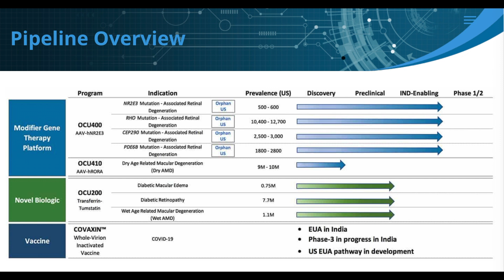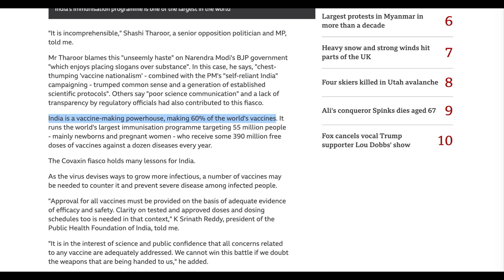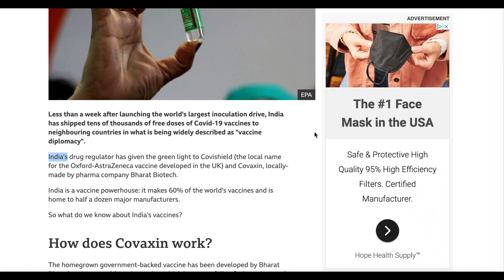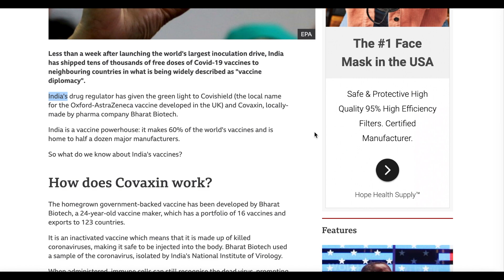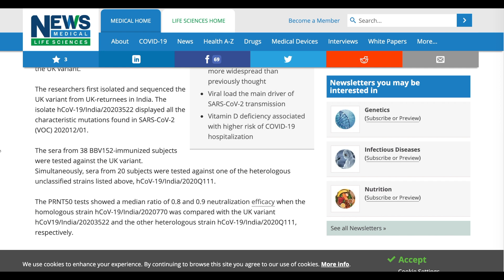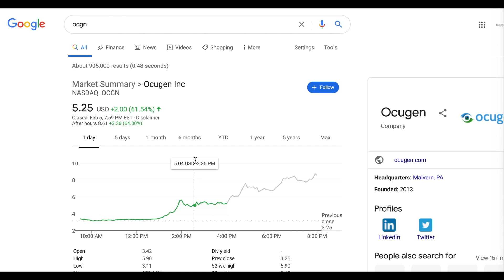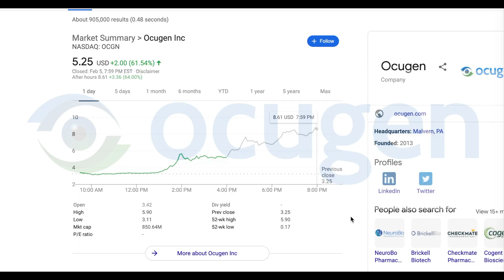OCUGEN Stock (OCGN) | Major Momentum For Insane Gains This Week! Heading to $20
It is never too late to start investing, or switch brokerage. Sign up for Webull to get 2 free stocks

(NASDAQ: OCGN), a biopharmaceutical company focused on discovering, developing, and commercializing gene therapies to cure blindness diseases and developing a vaccine to fight COVID-19, and Bharat Biotech, a global leader in vaccine innovation, today announced they have entered into a definitive agreement to co-develop, supply, and commercialize Bharat Biotech’s COVAXIN™, an advanced stage whole-virion inactivated COVID-19 vaccine candidate, for the United States market.

Ocugen will have US rights to the vaccine candidate and will be responsible for clinical development, regulatory approval (including EUA) and commercialization for the US market. Bharat Biotech will supply initial doses to be used in the US upon Ocugen’s receipt of an EUA. In addition, Bharat Biotech will support the technology transfer for manufacturing in the US. In consideration for the exclusive license to the US market, Ocugen will share the profits from the sale of COVAXIN™ in the US market with Bharat Biotech, with Ocugen retaining 45% of the profits.

The collaboration will leverage the vaccine expertise of Ocugen’s leadership team. In preparation for the development of COVAXIN™ in the US, Ocugen’s Vaccine Scientific Advisory Board and Ocugen management have initiated discussions with the U.S. Food & Drug Administration (FDA) and the Biomedical Advanced Research and Development Authority (BARDA) to develop a regulatory path to EUA and, eventually, biologics license application (BLA) approval in the US market for COVAXIN™. Ocugen is also in active discussions with manufacturers in the US to produce a significant number of doses of COVAXIN™ to support its US immunization program.

“The evaluation of COVAXIN™ has resulted in several unique product characteristics including long-term persistence of immune responses to multiple viral proteins, as opposed to only the spike protein, and has demonstrated broad spectrum neutralizing capability with heterologous SARS-CoV-2 strains, thus potentially reducing or eliminating escape mutants. Requiring only a standard vaccine storage temperature of 2-8oC and with the potential to treat all age-groups, COVAXIN™ may offer an important option to protect lives across America,” said Dr. Shankar Musunuri, Chairman, CEO, and Co-Founder of Ocugen.

The Central Licensing Authority in India has granted permission for the sale or distribution of COVAXIN™ for restricted use in emergency situations in the public interest, in clinical trial mode. With the kickoff of what is likely to become the biggest national vaccination campaign in India’s history, COVAXIN™ is being administered as one of the two COVID-19 shots available under emergency authorization with the first batch of 30 million doses being administered to health professionals and front-line workers.

About COVAXIN™
COVAXIN™, India's COVID-19 vaccine by Bharat Biotech is developed in collaboration with the Indian Council of Medical Research (ICMR) - National Institute of Virology (NIV). COVAXIN is a highly purified and inactivated vaccine that is manufactured using a vero cell manufacturing platform with an excellent safety track record of more than 300 million doses supplied.

In addition to generating strong immune response against multiple antigens, COVAXIN™ is shown to generate memory T cell responses, for its multiple epitopes, indicating longevity and a rapid antibody response to future infections. With published data demonstrating a safety profile superior to several other vaccines, COVAXIN™ is packaged in multi-dose vials that can be stored at 2-8oC.

About Bharat Biotech:
Bharat Biotech has established an excellent track record of innovation with more than 140 global patents, a wide product portfolio of more than 16 vaccines, 4 bio-therapeutics, registrations in more than 116 countries, and World Health Organization (WHO) Pre-qualifications. Located in Genome Valley in Hyderabad, India, a hub for the global biotech industry, Bharat Biotech has built a world-class vaccine & bio-therapeutics, research & product development, Bio-Safety Level 3 manufacturing, and vaccine supply and distribution.

Ignore:
-ocgn stock news,
ocgn stock,
is it too late to buy ocgn,
ocgn stock analysis,
ocgn news,
ocugen vaccine,
ocgn stock predictions,
why is ocugen inc up today,
$ocgn stock analysis,
ocugen stock predictions,
ocugen stock forecast,
ocugen inc stock,
ocugen inc stock a good buy,
ocgn stock forecast,
ocgn stock today,
ogen stocks,
ocgn stock news today,
ocgn stock latest news,
ocugen stock,
best penny stocks,
buy ocugen stock,
should i buy ocgn,
why is ocgn up today